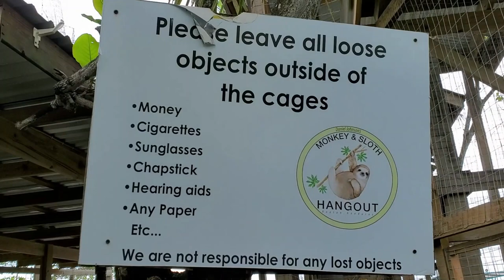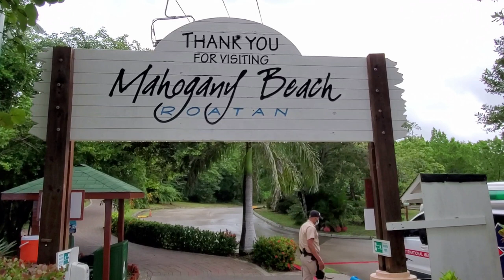Fun with Monkeys, Sloths, and Iguanas - Roatan Honduras